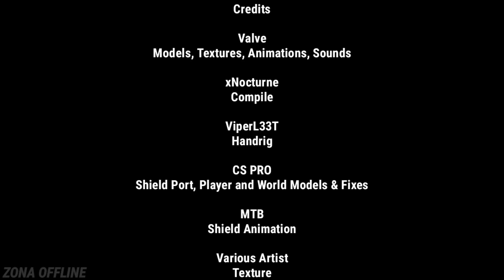CS 1.6 Android & PC | CS:GO HD Recoil Case [Showcase]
CLICK MORE
Note :  I’ll Never Stop

0:00 Intro
0:06 Glock-18
0:11 USP-S
0:24 P250
0:33 Dual Barettas
0:39 Sawed-Off
0:46 Mac-10
0:53 UMP-45
1:01 P90
1:09 Famas
1:24 AK-47
1:31 M4A4
1:45 SG 553
1:52 AWP
2:02 M249
2:11 Negev

Credits :
Valve
models, textures & animations & sounds

Various artis
skins

xNocturne
Compile

CS PRO
Shield Port & player and worls model & fixes viperleet handrig

MTB
shield animation